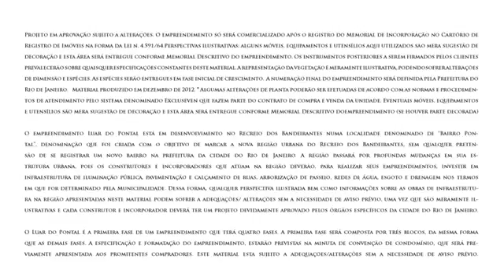Luar do Pontal Residencial - Recreio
Luar do Pontal Residencial - Apartamentos de 2 e 3 quartos no Recreio.